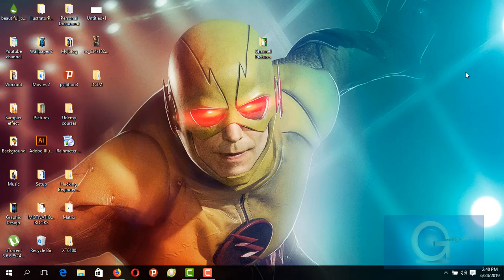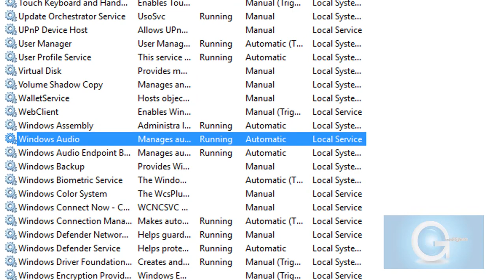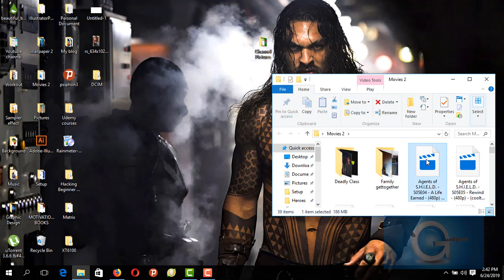Another App Is Controlling Your Sound at the Moment Error in Windows 10 FIX [Tutorial]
Are you receiving the following error message or similar when playing an audio or a video file in your
Windows Media Player,Groove app or the Movies & Tv in windows 10?

This problem happens if a current application is exclusively using your audio device.
Here is how to fix such problems.

This fix can be used all computers, laptops, desktops,and tablets running the Windows 10
operating system (Home, Professional, Enterprise, Education,Professional etc.) from all supported hardware
manufactures, like Dell, HP, Acer, Asus, Toshiba,Lenovo, and Samsung).